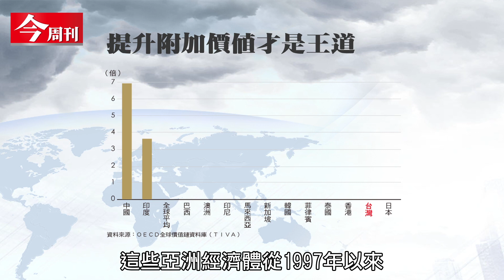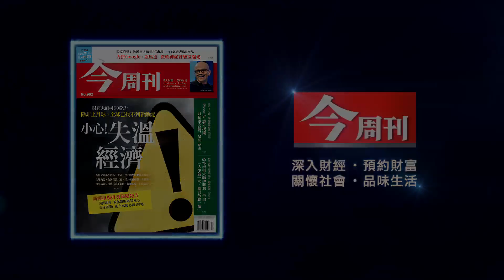【今周刊】全球景氣沒動能 經濟失溫要小心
台灣經濟過去有3靠，第1靠是「靠出口」，第2靠是「靠中國」，第3靠是「靠電子」，但是現在全球需求衰減、中國成長放緩，台灣今年GDP保1都有困難。

財經大師榊原英資：除非上月球，全球已找不到新動能！那到底應該怎麼辦？